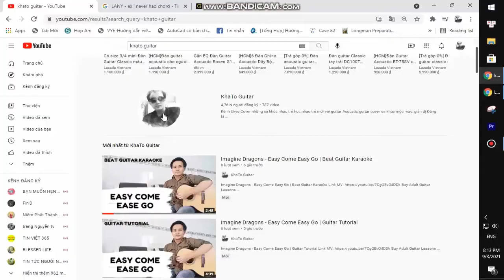Nessa Barrett - Grave | Guitar Tutorial